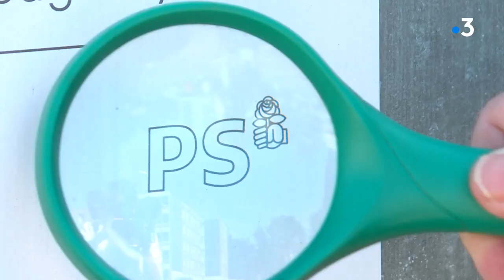Législatives 2022 : zoom sur la 1ère circonscription de Mayenne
À quelques jours du 1er tour des Législatives, l'émission Dimanche en Politique se penche sur les forces en présence. Une émission présentée par Maxime Jaglin avec Arnauld Leclerc, professeur de science politique Nantes Université.
Zoom sur la 1ère circonscription de Mayenne. Un reportage de Pierre-Erik Cally, Florie Cotenceau et Louise Lefol.

Interviews :
Guillaume Garot - Candidat NUPES-PS - 1ère circonscription
Alexandre Maillard - Candidat Les Républicains - 1ère circonscription
Béatrice Mottier - Candidate Ensemble ! - Renaissance - 1ère circonscription

►Dimanche en Politique, Législatives : avant le vote, ce dimanche 5 juin à 11h00